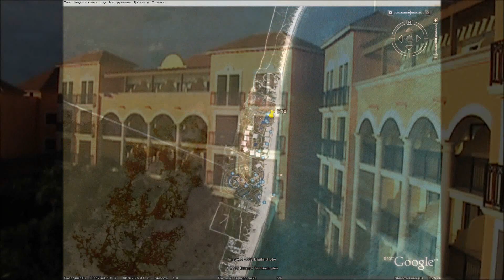Mexica 2008 part 1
Mexica2008